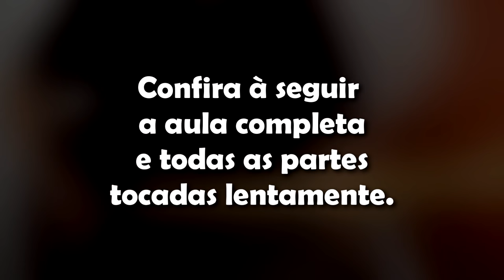Crazy Little Thing Called Love | Guitar Cover Tab | Solo Lesson | Backing Track with Vocals 🎸 QUEEN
🤗 SUPPORT ME MONTHLY AND GET FULL ACCESS TO:
...and more.